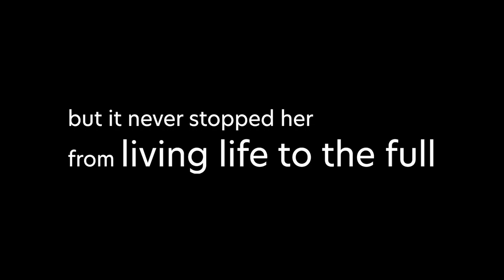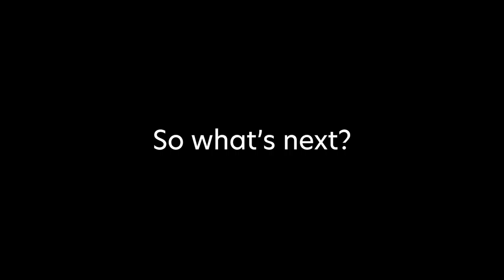McKenna Dahl Geer Making History and Aiming for Gold Paralympic Games